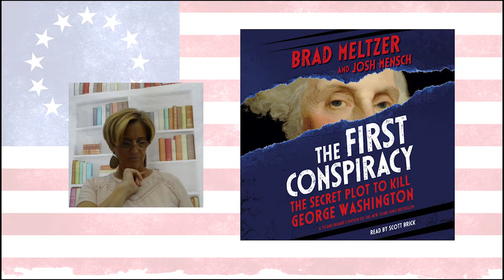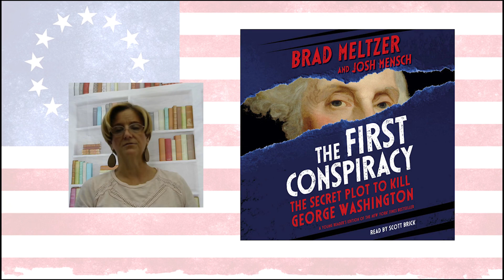First Chapter Friday - The First Conspiracy by Brad Meltzer & Josh Mensc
The First Conspiracy: the Secret Plot to Kill George Washington by Brad Meltzer & Josh Mensh

This book has it all: the committee to investigate intestinal affairs, the original CIA; the Life Guards, the original Secret Service; the first known instance of biological warfare in these United States, the British sent Smallpox infected citizens into Washington's camps; Divine Intervention, due to earlier life events, Washington was immune to Smallpox and, of course, treason all as part of our Revolutionary War.